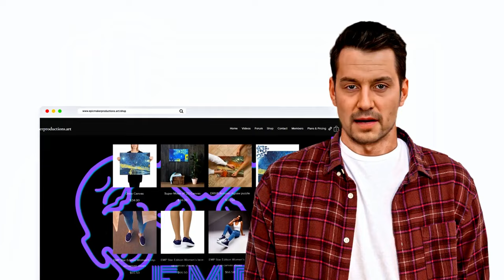The Beaver Blood Moon of '22: A Pawsome Dog Walking Adventure-The Third Part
You won't want to miss this! Join our two furry friends, and their human companion as they explore the awe-inspiring sights of the third part of the Beaver Blood Moon of 2022. Prepare to be amazed by the adventure as they travel through the back allies glimpsing the blood moon as the lunar eclipse is happening. Witness first hand their thrilling adventure during this once in a lifetime event. Don't wait any longer - watch now to find out what exciting surprises await!